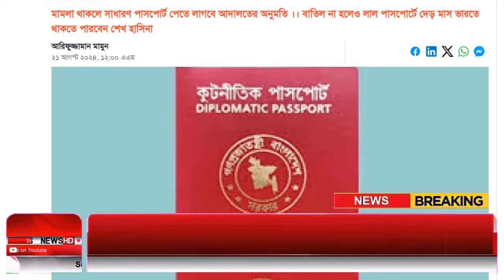Ajker Bangla Khobor 21 August 2024 | Bangladesh Letest News | Somoy Sangbad News | Bangla News Today